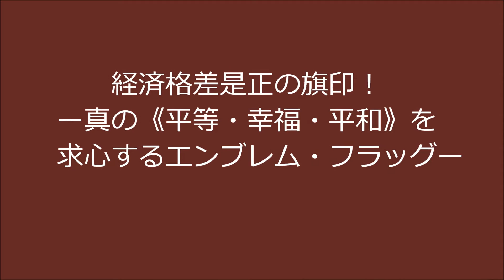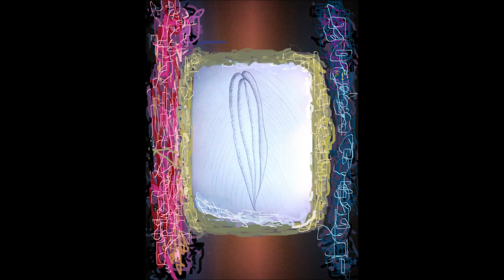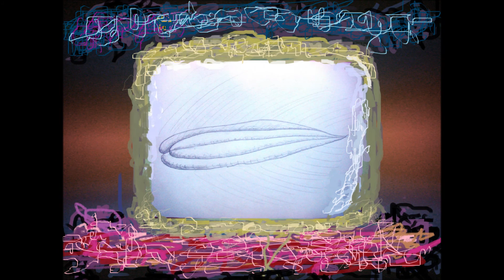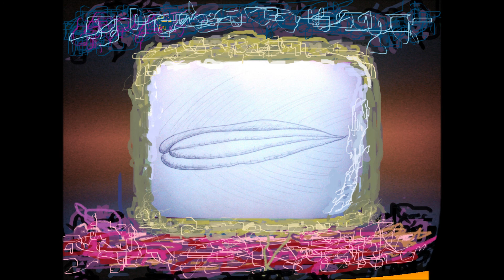経済格差是正の旗印！ー真の《平等・幸福・平和》を求心するエンブレム・フラッグー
＊＊＊＊＊＊真の《平等・幸福・平和》社会を築く＊＊＊＊＊＊

為に、

■エンブレム・フラッグの注文を受付ます。
　１・綿布にプリントします。（旗、及びタピストリーになります）
　２・布の厚み・サイズは自由です。
　３・発注を頂けば、折り返し布の価格とプリント価格をお伝えします。

●ここに３種のエンブレム・フラッグを提示しましたが、
同じ構図で別バージョンの配色＆ドローイングの注文も受付ます。

                 ・〒893-1402 鹿児島県肝属郡肝付町南方1589-2

※これらの作品は私のオリジナルですが、背景画像については提供者が居ます。
　作品の販売収入は、背景画像の提供者に相応の分配率を以って還元します。

“エンブレム・フラッグ”のネーム：　“宇宙の徴表”の一葉を観よ！《平等・幸福・平和》社会を築く

“エンブレム・フラッグ”の解説：

一枚の葉は中央の葉脈が全体の調和を担っている。
この葉脈が全体を貫いて、端々にまで《平等》に、栄養を行き渡らせているのである。

《平等・幸福・平和》を達成するコツは実に簡単なことである。
『資本主義＝“所有・支配・権力・翻弄”の価値を信奉せよ』という洗脳を自己批判して、“端楽”という【宇宙の真】に目覚めて、誠実に実践することである。

“端楽”とは『働く』の原義である。
人皆が、【“端（傍）”の人々を“楽”にする】ことを目的とせば、自分のことを考えずとも人が自分のことを考え労ってくれる！

“端楽”、それは【宇宙】がその為に我々を産んだ価値、即ち“感謝・愛・善・美＝恵み・愛おしみ・労わり・慈しむ”の実践である。